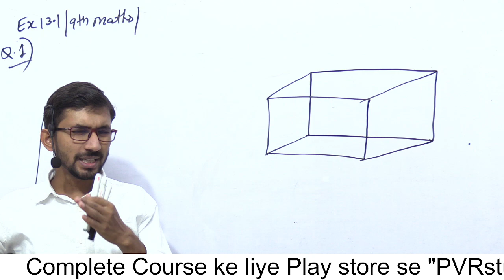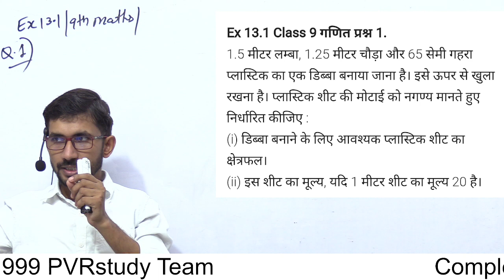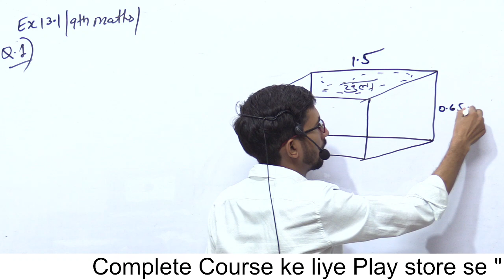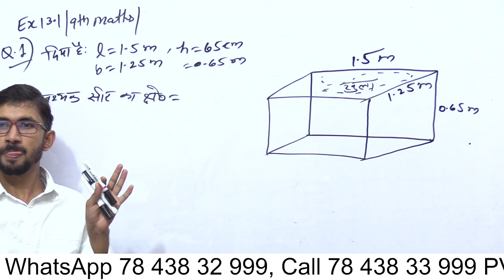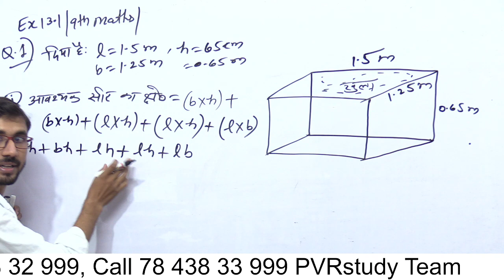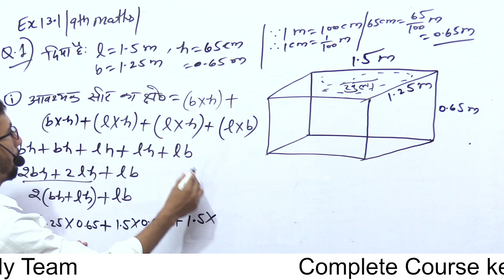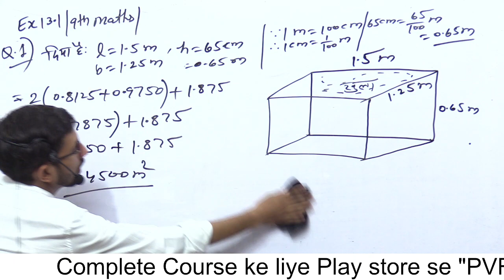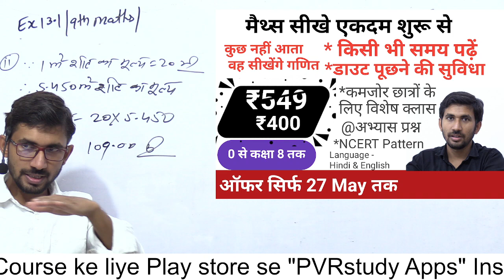Class 9th Maths Exercise 13.1 | पृष्ठीय क्षेत्रफल और आयतन | Part 10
class 9th maths ex 13.1 q1,
NCERT,
CBSE,
SOLUTION,
CLASS9,
MATHS,
Cuboid,
13.1,q1,
ncert,
cbse,